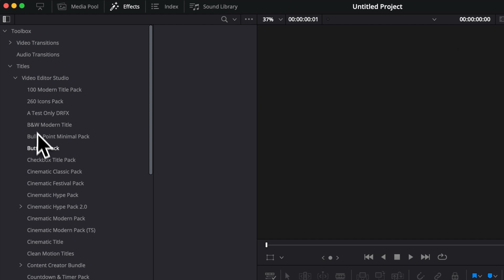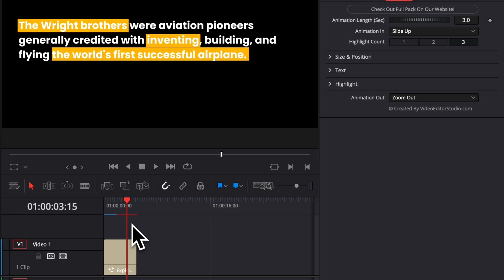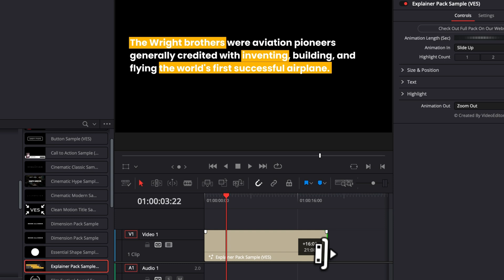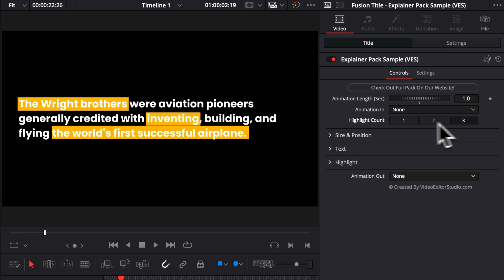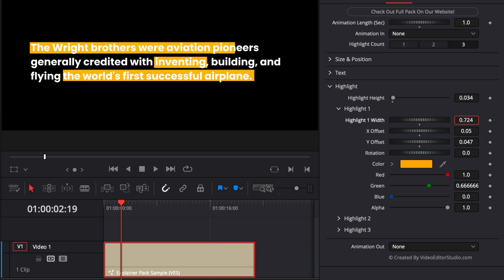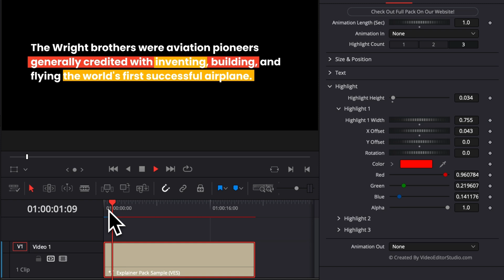Free Paragraph Highlights Title for Davinci Resolve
In this Davinci Resolve tutorial, I'll share with you how to use our VES Explainer Pack Sample.

The full pack is available to buy on our website. In this Davinci Resolve tutorial, I'll share with you how to use and get the most out of the Explainer Pack. This pack includes over 100 assets designed to streamline your workflow. Easily drag and drop assets onto your timeline, with full customization available directly from the Edit Page. Adjust the length, timing, and style to fit your project’s needs. Compatible with all resolutions, aspect ratios, and frame rates, the Explainer Pack is perfect for creating polished, professional content. Transform your videos with the Explainer Pack today.

I've provided timestamps so you can easily jump between sections:

00:00 - Intro
00:10 - How to install the sample?
00:49 -  How to use the title?